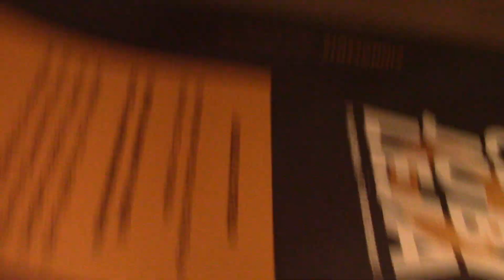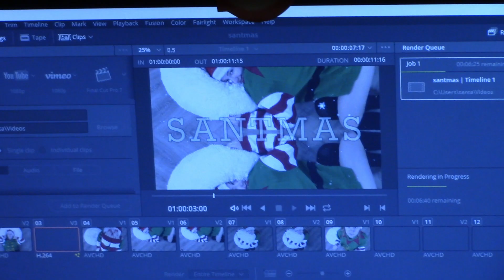KAĶIS IZJAUC BROKASTU PLĀNU | VLOGS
Paldies, ka skatījies, tiksimies nākamreiz!